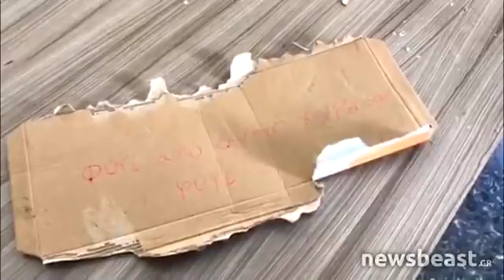Newsbeast.gr - Επίθεση στο σπίτι του Αμίρ